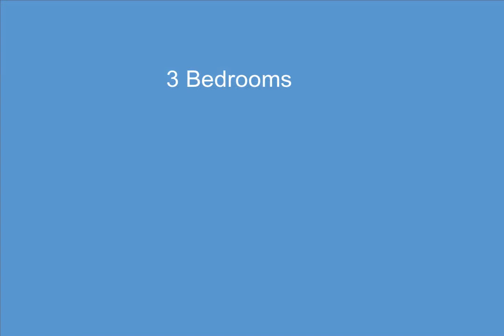15727 Camden Drive, Macomb, MI - 20230010891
15727 Camden Drive

3 Bedrooms, 2.2  Bathrooms, $389,900, MLS# 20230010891

Welcome to your dream home! This stunning property boasts a First-Floor Master bedroom suite with a spacious walk-in closet and complete with a luxurious Remodeled Bathroom featuring Vanity and a personal Sauna. The Living Room is a grand space with High Ceilings and a beautifully Refinished Ledger Stone Fireplace, making it the perfect spot to relax and unwind.&xA;Attached to the living room is a cozy Library/Study with Double French Doors, perfect for curling up with a good book.&xA;&xA;The Kitchen has been thoughtfully designed with Newer Maple Cabinetry and Corian Countertops with matching Stack Stone Backsplash. It includes both Gas and Electric Stove Tops with modern SS appliances, making cooking a breeze. The dining area includes a door wall to Paved Patio, Fenced Backyard, and freshly planted lawn.&xA;The large finished basement has been recently painted and includes brand new, high-efficiency features such as New Furnace, Air Conditioner, Humidifier, and Sump Pump. The basement also includes a Recreation Room, a Workshop, and Half Bath.&xA;Upstairs, you'll find two more spacious bedrooms with Hardwood Floors and another Remodeled Bathroom with a Double Vanity, Shower, and Tub. This home also includes a Renovated Roof(2017).&xA;This house truly has it all &x2013; stunning features, top-of-the-line appliances, and ample space for family and guests. Don't miss your chance to make this house your forever home!&xA;A 'MUST SEE'. IT WILL NOT LAST LONG.